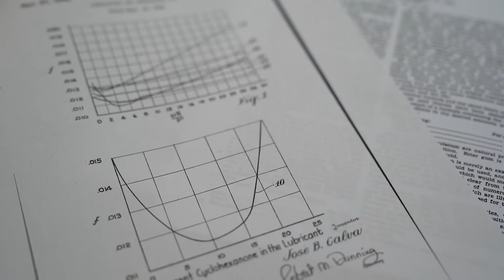2022 Hispanic Heritage Month: Meet Colton Ray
Many might be surprised to see FUSE CEO Colton Ray in the interview chair during Hispanic Heritage Month. In this conversation, Colton is candid about his family heritage and his journey to explore and embrace his Mexican roots.